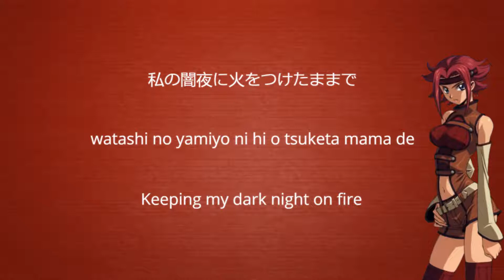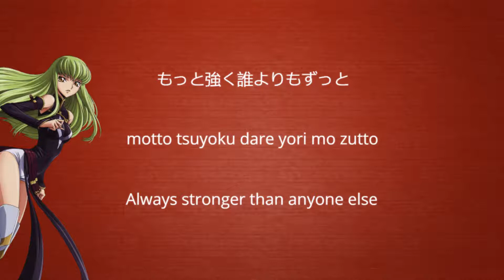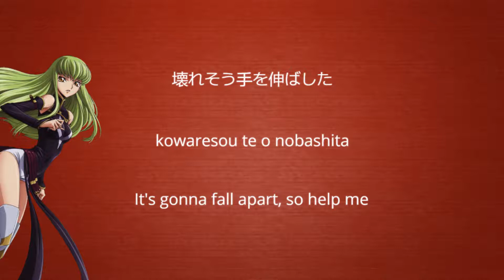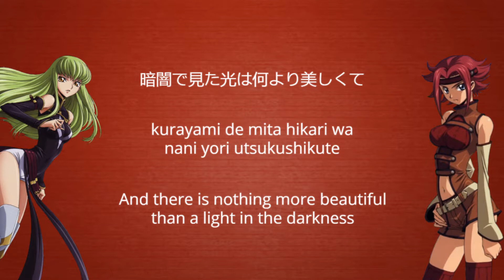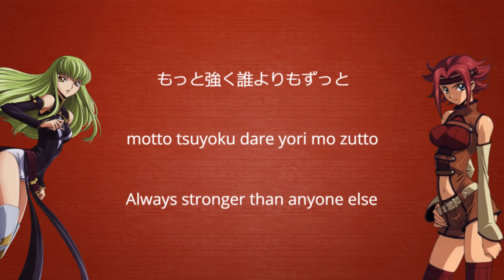Code Geass: Code Black in Ashford+ - Glory Days [Lyrics]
Code Geass Lelouch of the Rebellion Code Black+

C.C. & Kallen character song/image song Glory Days